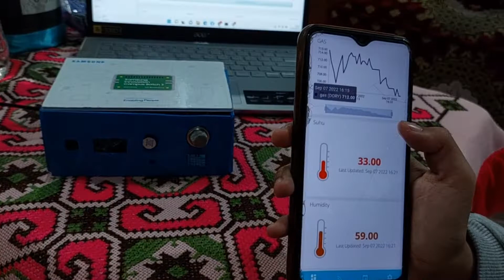Cara kerja Dory (Dont Wory) Projek Samsung Inovation Campus